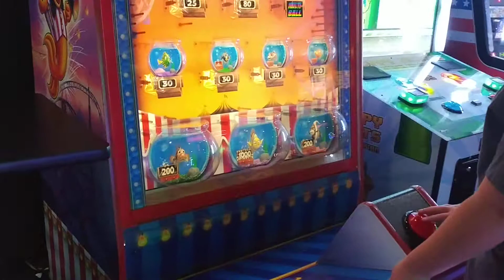Dave and Busters day with Joey and his friend Jack (7 fishbowl)